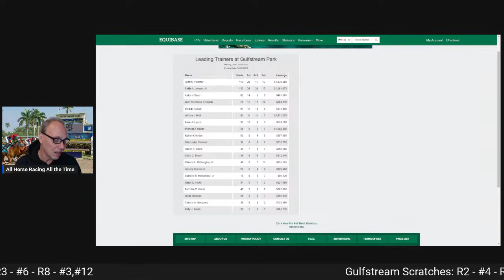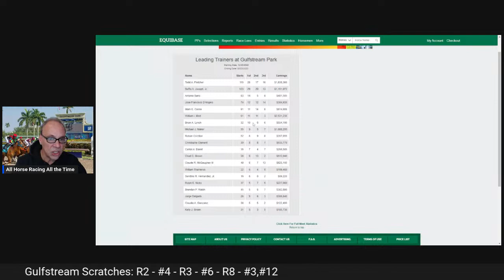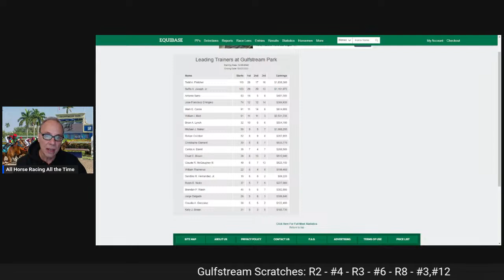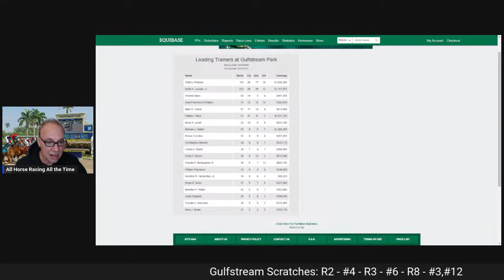Live Gulfstream Park Horse Racing Picks - Analysis, Selections and Plays in Real Time with Open Chat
Live Gulfstream Park Horse Racing Picks - Analysis, Selections and Plays in Real Time with Open Chat for all 9 races. February 23rd, 2023 at 11:30am ET.